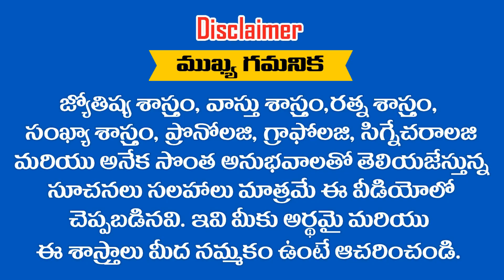ప్రతి 2 .1/2 సంవత్సరములకు ఒకసారి ఈ ..... ? రాశులకు మహర్దశ పట్టనుంది || RAMM KRISH NIHAN